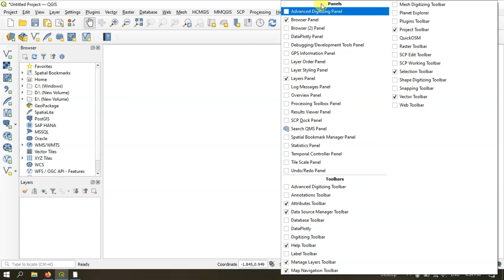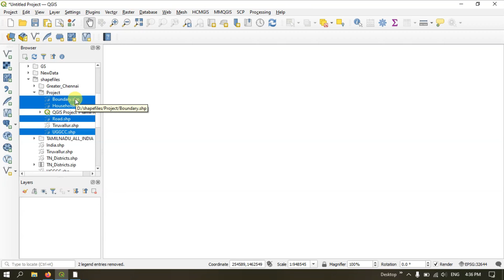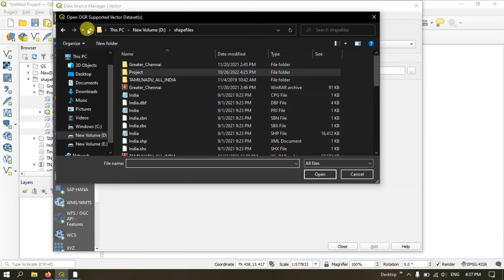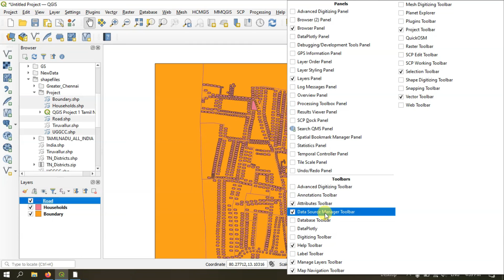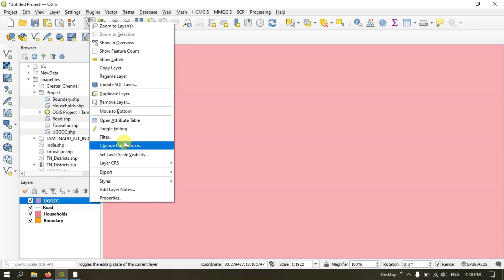QGIS Tutorials 9: Loading Shapefile in QGIS | QGIS Beginners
This is a special video tutorial series for absolute beginners in QGIS. In this video you will learn how to load or import shapefile in QGIS.

00:00 Introduction
00:14 Loading Shapefile - Method 1
02:21 Loading Shapefile - Method 2
04:21 Loading Shapefile - Method 3
05:40 Thanks for Watching